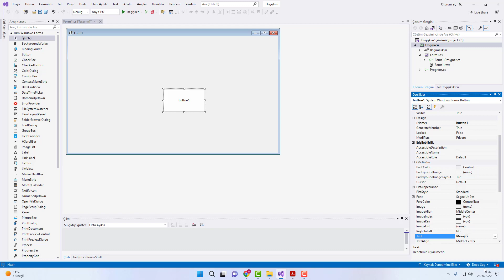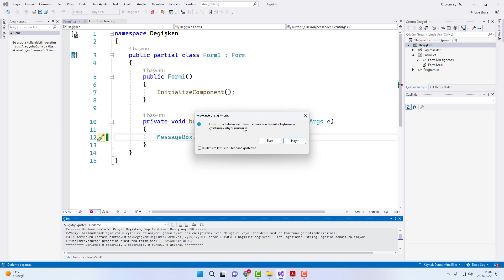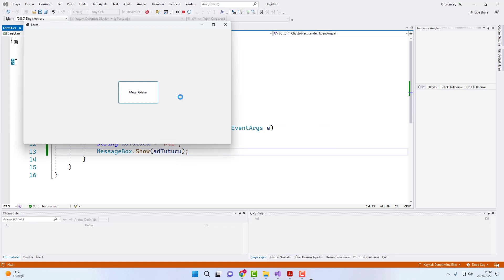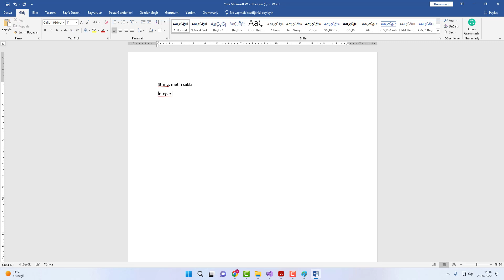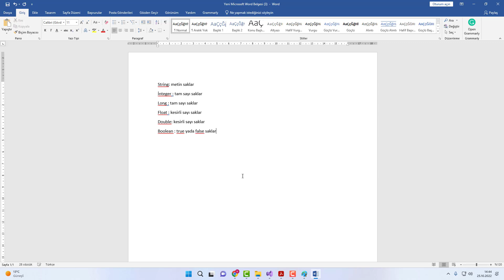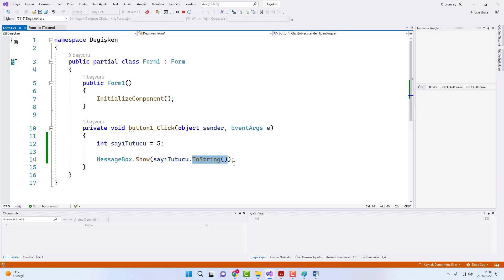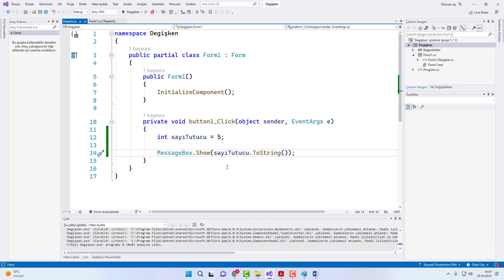C# Programlama Dersleri 2: Değişken Tutucu Saklayıcı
C# nedir ve Ne İşe Yarar?
C# modern ve nesne odaklı bir programlama dilidir.C# programlama dilinin kökleri C diline dayanmaktadır. C#’ın kullandığı programlama dili C, C++, java ve javascript ile programcılarına tanıdık gelecektir. C#’ın içerisindeki çeşitli özellikler sağlam ve güvenli uygulamalar oluşturmanızı sağlar.

C# programlama dili için C/C++ ve java nın ortak ve güçlü olduğu özelliklerin karışımı da diyebiliriz. Tip Güvenli bir dil olduğu için esnek ve basit bir kodlama yapısına sahiptir. Bu kısaca şu anlama gelmektedir. C# ile yazılan çok basit bir uygulamayı dahi çok güvenli bir hale getirebilirsiniz. C# ile nesne odaklı bir uygulama yaparken tip güvenli olması sayesinde programcıya büyük fayda sağlamaktadır.

C# ile zamandan tasarruf edersiniz. Büyük ve karmaşık projeleri dahi kodlarken C# dilinin mimarisel bütünlüğü ve basitliği sayesinde daha hızlı ve esnek kodlama imkanı sunarak zamandan tasarruf etmenizi sağlar.

Web tasarım süreçlerinin önemli kısımlarından biri olan arka uç (Back-end) geliştirme kısmında C# .NET çerçevesi ile birlikte çok yaygın bir kullanıma sahiptir.

C# dili kimler tarafından geliştiriliyor?
C# microsoft tarafından microsoft için oluşturulmuş bir programlama dilidir. Windows masaüstü uygulamalarının geliştirilmesinde bu nedenle C# yaygın olarak kullanılmaktadır. Web uygulamalarının da geliştirilmesinde kullanılan C# .NET çerçevesi ile birlikte kullanılmaktadır.

C# İle Neler Yapılır?
C# genel olarak web site uygulamaları, masaüstü uygulamaları ve oyun oluşturma da yaygın olarak kullanılan bir programlama dilidir.

01) C# İle Web Site Geliştirme:
C# genellikle .NET platformunda ve açık kaynaklı olarak profesyonel ve dinamik web site geliştirmesinde kullanılmaktadır.Çok işlevli bir web site alt yapısı oluşturmak için C# kullanabilirsiniz.Nesne odaklı bir programlama dili olduğundan kolay ve hızlı kod yazdığınız gibi bakımı da kolaydır. Unity en yaygın olarak kullanılan oyun geliştirici motorlarından biridir. Dünyada pazar payının 3’te birine sahip Unity oyun motoru ile C# ın çok iyi bir uyum sağlar ve Xamarin gibi teknolojiler sayesinde mobil ve diğer  konsolarda kullanılabilir.

02) C# İle Masaüstü Windows Uygulamaları
C# Microsoft tarafından Windows uygulamalarında ve .Net platformunda kullanılması için oluşturulmuş bir programlama dilidir. Windows masaüstü uygulamalarında ve .NET çerçevesine sahip bir web site alt yapısında c# yaygın bir kullanıma sahiptir.

03) C# Oyun Geliştirme
Eğer oyun oluşturmaya meraklı iseniz kesinlikle C# öğrenemzi tavsiye ederim. C# en iyi oyun oluşturma programlama dilleri arasında yer almaktadır.C# Unity oyun motorunda bağımlılık yapan oyunların oluşturulmasında yaygın olarak kullanılmaktadır.

C# öğrenmek kolay mıdır ve sıfırdan ne kadar sürede öğrenilir?
C# Nasıl Öğrenilir?
Eğer C, C++ ya da java dillerinden birine hakimseniz C# ile çok kısa bir süre içerisinde kodlama yapmaya başlayabilirsiniz.
Yukarıdaki programlama dillerinden hiç birini dahi bilmiyorsanız dahi C#’ı öğrenmek hızlı ve kolaydır. Düzenli bir çalışma temposu ve birkaç uygulama ile hızlı bir şekilde C# dilini öğrenebilirsiniz. Günde 2 saat vakit ayırarak yaklaşık 20-25 günde C# dilini temel ve orta düzeyde öğrenebilirsiniz.

Diğer programlama dillerine göre C# öğrenmek daha kolaydır. Hevesli ve istekli geliştirici adaylarına bunalmadan ve cesaretlerini kırmadan programlamaya aşina olmak için rahat bir yol sunar.

C# Öğrenmenin Avantajları Nelerdir?
Neden C# Öğrenmelisiniz?
Birçok avantajlı ve işlevsel programlama dili varken özellikle Python gibi basitlik ve başka faydalar sağlayan programlama dilleri de varken neden C# öğrenmeyi tercih etmelisiniz?

C# Aranan Bir Programlama Dili midir?
Evet. C# oldukça popüler ve aranan bir programlama dilidir. Özellikle oyun geliştirme, windows uygulama geliştirme ve web site geliştirme alanında birçok kariyer fırsatına ve iş imkanına sahiptir.

C# Birçok kariyer ve iş fırsatı sunuyor
Günümüzde C# ile programlanan ve bağımlılık yapan oyunların sayısının bir hayli fazla olması, her geçen gün .NET çerçevesi ile açılan web sitelerinin sayısının artması ve C# ile geliştirilen birçok windows masaüstü uygulamasının bulunması C# dilini bilmeyi gerekli birçok pozisyon  için zorunlu tutuyor. C# programlama dilinde kendinizi geliştirerek iyi bir yazılım şirketinde güzel imkanlarla çalışma fırsatı bulabilirsiniz.

Yalnız Değilsiniz, Büyük Bir Topluluk Var
Kodlama ve programlama dünyasında yardımcı olan bir topluluğun faydaları göz ardı edilemez. Programlama dilleri için özel bir destek hizmeti sunan şirketler bulunmaz. Programcılar aynı hatalar ile geçmişte karşılaşmış programcıların deneyimlerine güvenerek sorunları aşmanın yoluna giderler.
Stackoverflow gibi soru cevap platformlarında C# ile ilgili birçok yardımcı olacak güvenilir kaynaklar bulacaksınız.